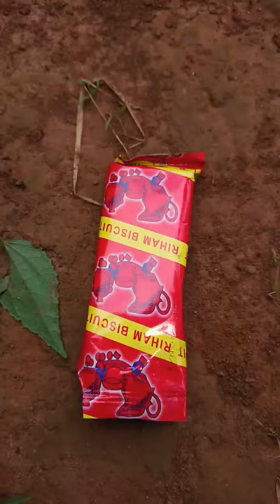SETUYU COMEDY: Enemy Of the time 🤣🌹♥️!!!.